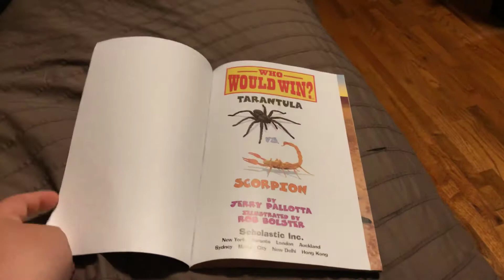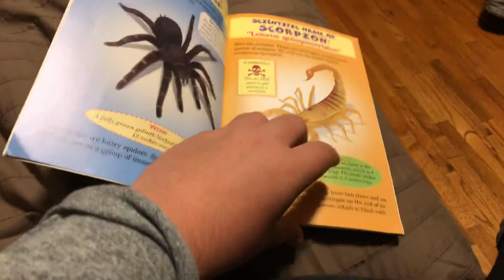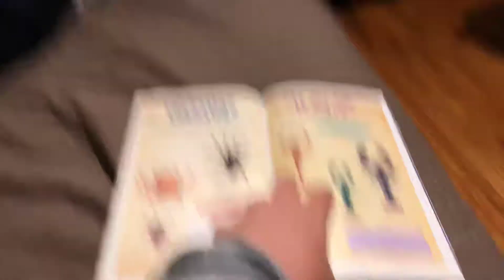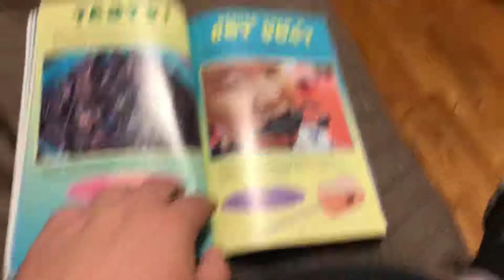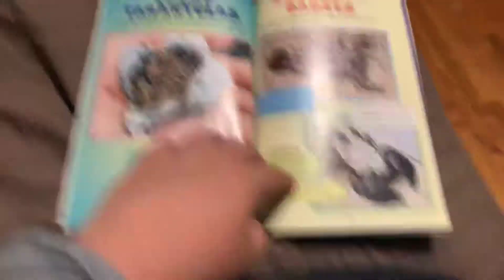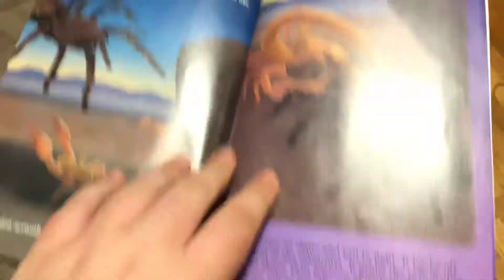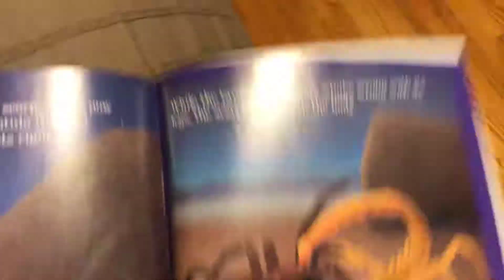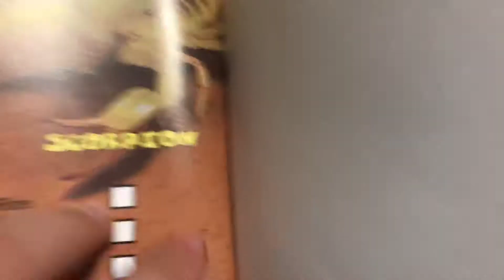Who would win? Tarantula vs scorpion (winner revealed)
Another who would win book came in today sorry if I made any mistakes while reading the last pages